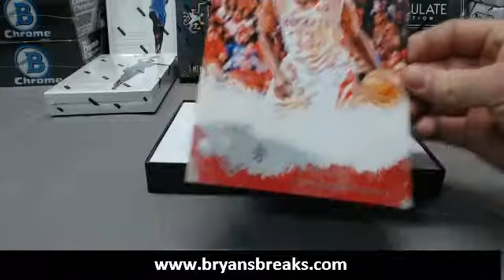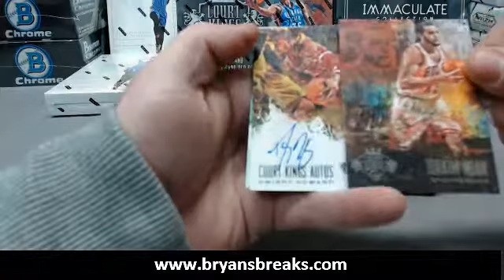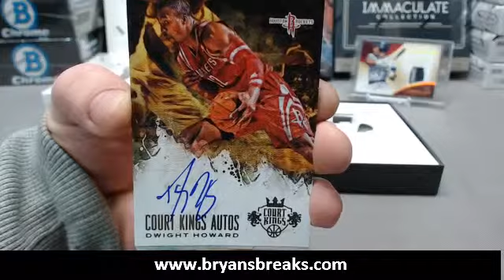limitedplay's 2013/14 Panini Court Kings Box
Thanks limitedplay!